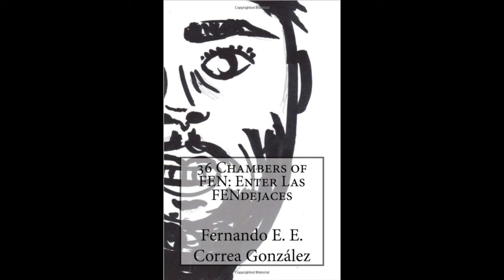Soy de Sabana Grande - 36 Chambers of FEN: Enter Las FENdejaces